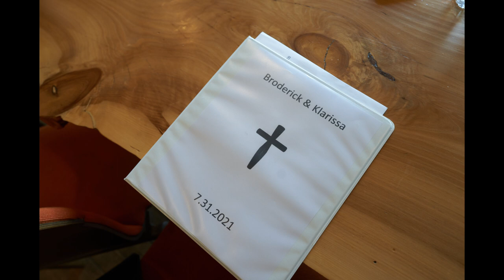Pool Wedding Slideshow